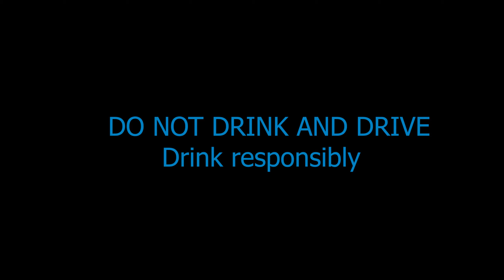WAAH Parody by Nyakundi The Actor (Diamond Platnumz ft Koffi Olomide -official video)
anachukua anaweka WAAH  Diamond platnumz ft koffi olomide  parody by Nyakundi

Diamond Platnumz Teams Up With The Legendary Koffi Olomide On A Hit Song Waah!
Diamond Platnumz fait équipe avec le légendaire Koffi Olomide sur une chanson à succès Waah!

Beat - Terrence
Video - Smart Joker & Dir_Omar